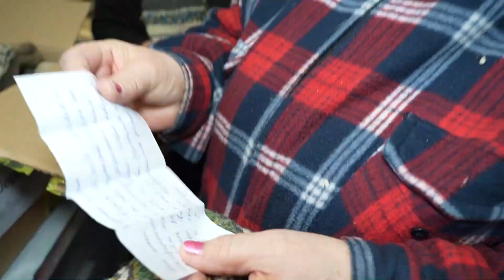Кто если не мы? Семье Сакулиных из Ельдигина передали гумпомощь для бойцов в зону проведения СВО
Жители села Ельдигино Светлана и Андрей Сакулины занимаются сбором гуманитарной помощи, которую отправляют не только бойцам, но и мирным жителям. От Творческих многодетных семей Пушкинского и Совета депутатов округа волонтёрам передали окопные свечи, хирургические бахилы, пряжу, одежду и многое другое.